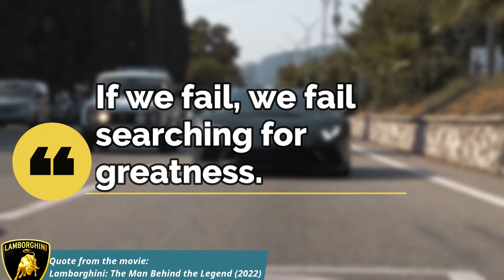I Believe In What I Can See - Motivational Quotes | Lamborghini: The Man Behind The Legend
This video highlights motivational quotes from the movie:
Lamborghini: The Man Behind the Legend (2022).

Storyline
The life story of Ferruccio Lamborghini, the founder of Lamborghini.